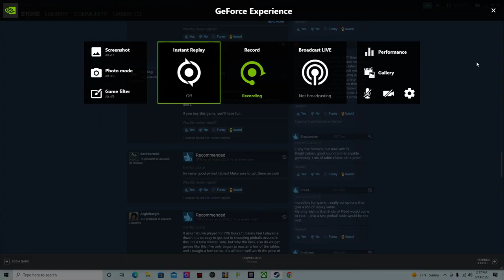Star Wars Battlefront II 2005 2022 08 13 13 53 57 01